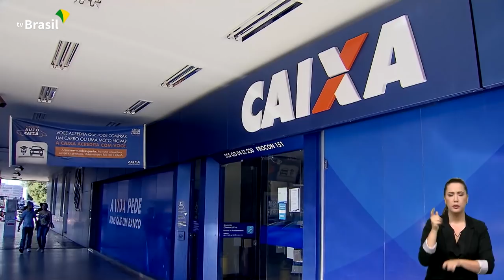Brasil em Pauta | Pedro Guimarães, presidente da Caixa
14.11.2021 - Nesta edição do Brasil em Pauta, o presidente da Caixa, Pedro Guimarães
explica como funcionam os programas do banco com foco na sustentabilidade e preservação das florestas. Fique por dentro.